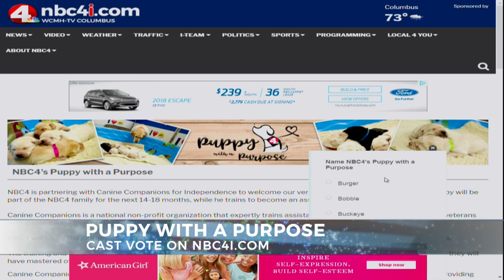Ohio artist honors wounded military dogs with moving sculptures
For more than 30 years Jim Mellick has been transforming large pieces of wood into dog sculptures.